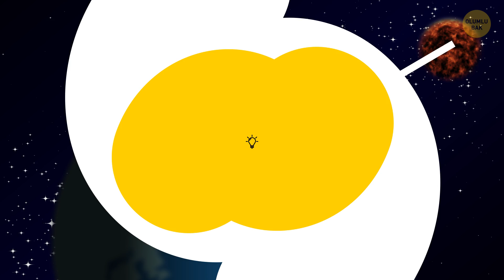Bir Gün Doğada Hayatınızı Kurtarabilecek 23 İpucu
Hayatta kalma becerileriniz ne kadar iyi? Bir ölüm kalım durumunda ne yapardınız? Diyelim ki kocaman bir siyah ayı sizi takip ediyor. Veya büyük bir orman yangını sırasında ormanda mahsur kalmışsınız. Veya iki eliniz kabloyla birbirine bağlanmış. Ya da bunların hepsi bir anda oluyor! Durum ne kadar umutsuz görünse de, aklınızı kullandığınızda her zaman bir çıkış yolu vardır.

Bir gün çığ altında kalırsanız tükürmenin işe yarayabileceğini biliyor musunuz?  Ya da denizde aniden suyun kumsaldan hızla ve beklenmedik şekilde geri çekildiğini fark ederseniz, neden oradan olabildiğince çabuk uzaklaşmalısınız? Ya da bir tutam ot ve yaprakla bisikletinizi nasıl tamir edersiniz? Kısaca, doğada nasıl hayatta kalınacağını öğrenmek ister misiniz? O halde dikkatinizi buraya verin!